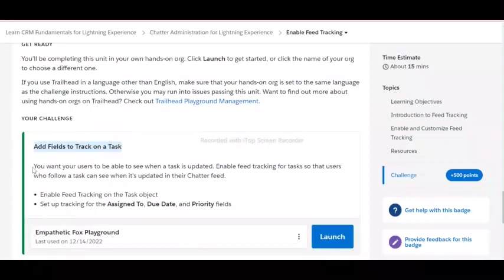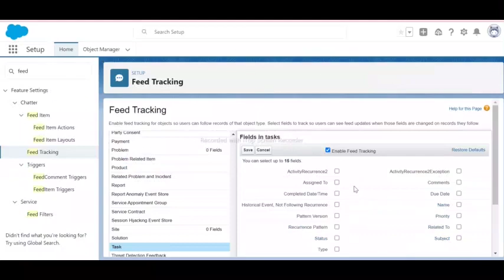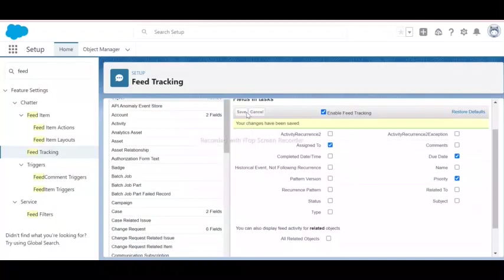Enable Feed Tracking | Chatter Administration for Lightning Experience | Salesforce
Enable Feed Tracking | Chatter Administration for Lightning Experience